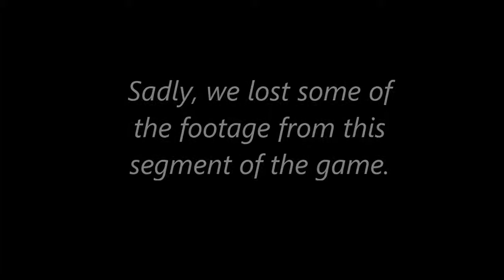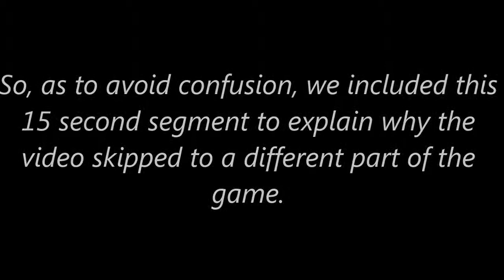Metal Gear Rising Revengeance (Part 3) - "A Game Full of A**holes"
Sam and Diana are back with more Metal Gear!